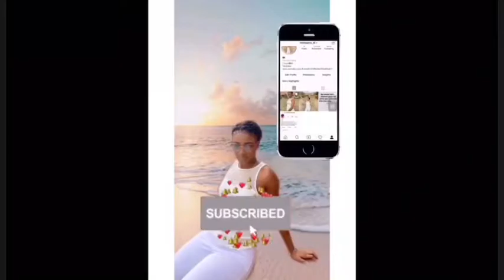Trinidad Madman - Married (Reaction video w/Alpha😂😂)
My very first reaction video 🎉 w/Alpha

*Don’t do this 👎🏽 but do this 👍🏽